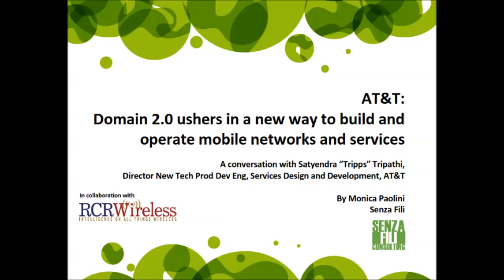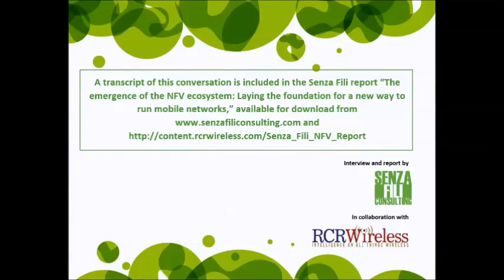AT&T: Domain 2.0 ushers in a new way to build and operate mobile networks and services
A conversation with Satyendra “Tripps” Tripathi, Director New Tech Prod Dev Eng, Services Design and Development, AT&T.

A transcript of this conversation is included in the Senza Fili report “The emergence of the NFV ecosystem: Laying the foundation for a new way to run mobile networks,” published in collaboration with RCR Wireless.

You can download a copy of the report